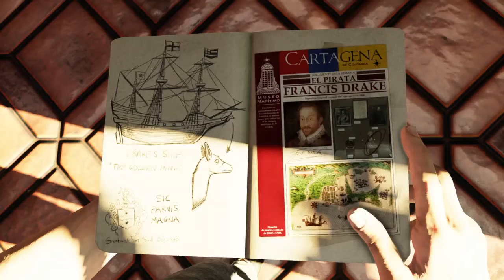Uncharted 3: Drake's Deception | Chapter 2: Greatness From Small Beginnings | Crushing Mode